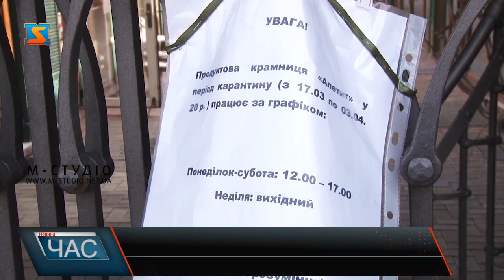Дотримання карантину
Як відомо, на території України до 24 квітня введено ряд обмежувальних заходів.Обмежено міжміські та міжобласні перевезення, роботу громадського транспорту. Тимчасово призупинена робота закладів торгівлі, ринків, закладів громадського харчування (за винятком продуктових та господарських магазинів та аптек). За дотриманням цих заходів стежать і  патрульні. В перші дні введених обмежувальних заходів власників та персонал закладів попереджали про відповідальність, яка передбачена за їхнє порушення. Проте при повторному візиті - патрульні вже складали протоколи. І тягне за собою накладення штрафу на громадян від однієї до двох тисяч неоподатковуваних мінімумів доходів громадян(від 17 тис. до 34 тис. грн). Разом з тим, патрульні кажуть, що ужгородці здебільшого дисципліновані і законодавства дотримуються. Додамо, що окрім інспектування патрульні доносять до людей важливу інформацію щодо дотримання запроваджених карантинних обмежень через гучномовці. Вони закликають відповідально ставитись до карантинних обмежень, за можливості залишатися вдома, не виходити без потреби на вулицю, не відвідувати місця скупчення людей, дотримуватись дистанції. Патрульні закликають з розумінням ставитися до всіх карантинних обмежень і наголошують, що дотримання всіх рекомендацій суттєво знижує ризик зараження коронавірусом.